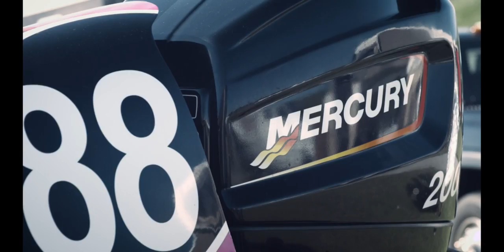Tammy Wolf Racing PROMO VIDEO HD